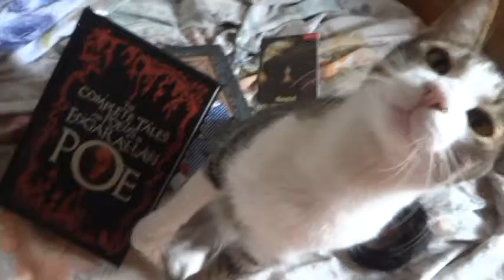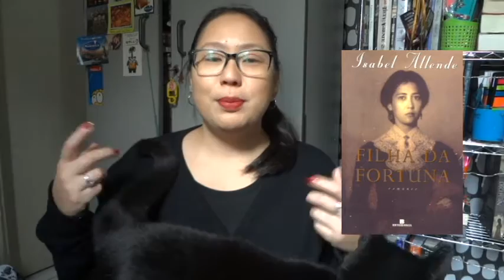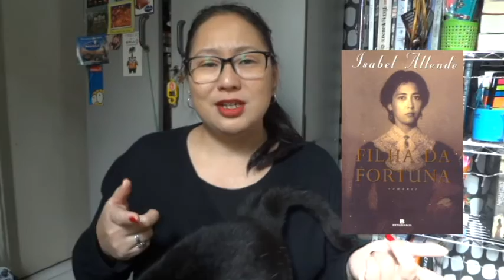FILHA DA FORTUNA - Isabel Allende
Título: Filha da fortuna
Autor: isabel allende
Editora: Bertrand Brasil
Ano: 1999
Páginas: 476
Edição: 1